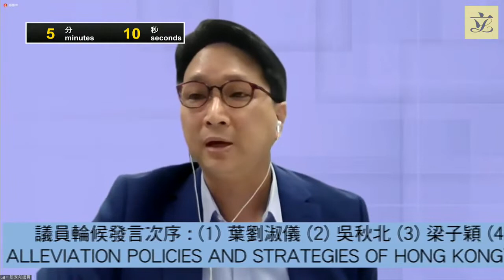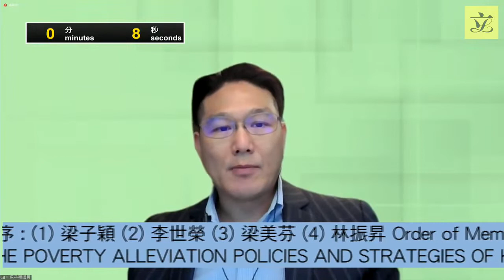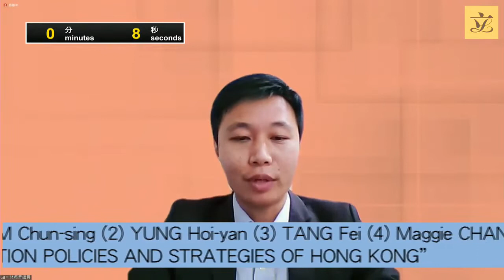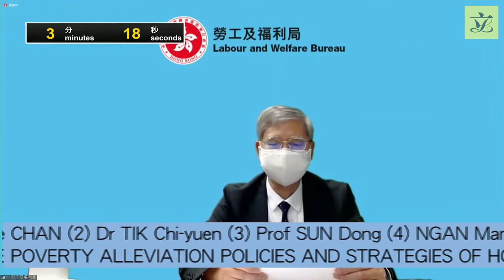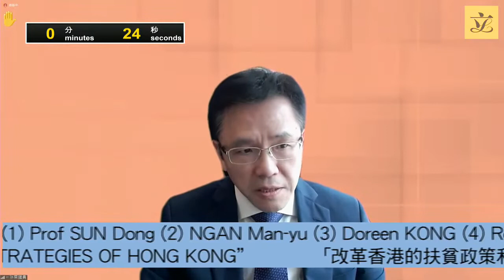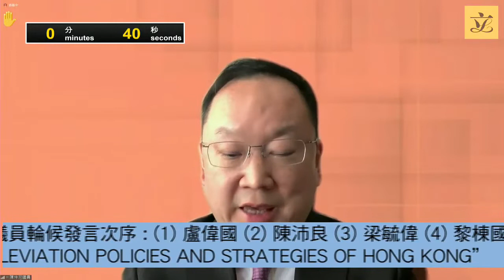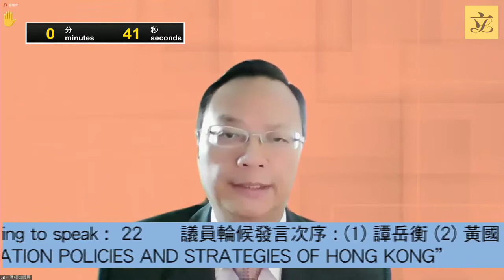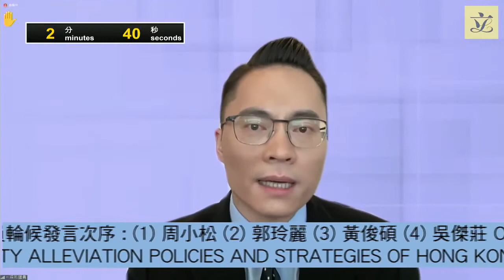Council meeting(2022/04/06)-Motion on Reforming poverty alleviation policies & strategies of HK(Pt1)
III. Members' Motion:
Motion on "Reforming the poverty alleviation policies and strategies of Hong Kong"

Mover:
Hon TANG Ka-piu
Wording of the motion:
Appendix 3